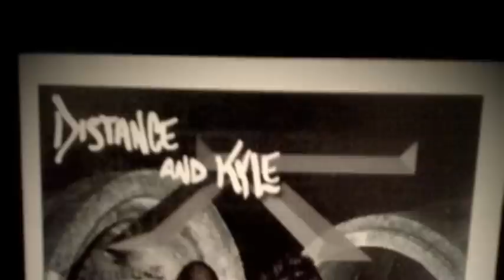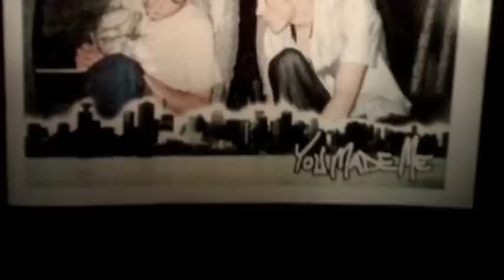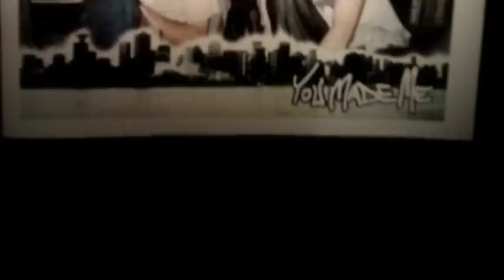North Van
" North Van " is a song from the album YOU MADE ME.
DISTANE AND KYLE